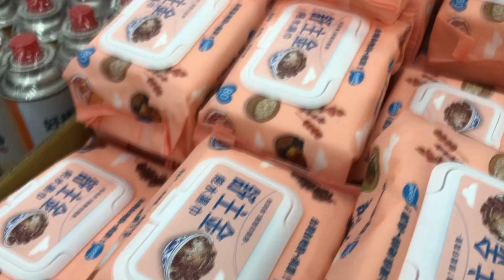台灣人才懂的文創商品！🤣🤣